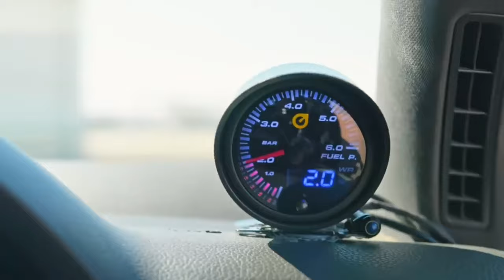😱GOLF R32 TURBO 1000HP😱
Discover an incredible car with an awesome turbo conversion!!!